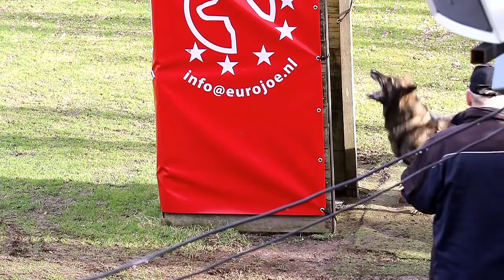1e Pre Erik van der Haas Ivar vom Falorie Pakwerk 91 P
1e Prewedstrijd bij kringgroep Salland Erik van der Haas Ivar vom Falorie Pakwerk 91 P